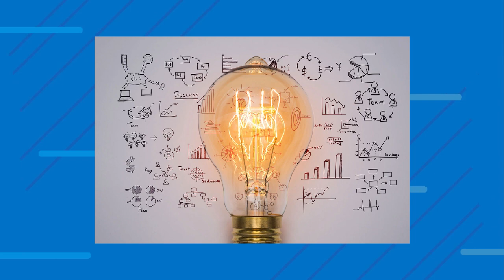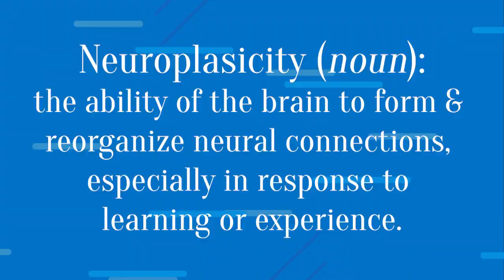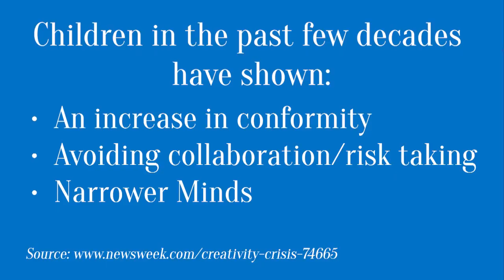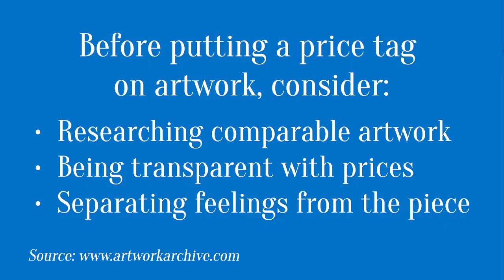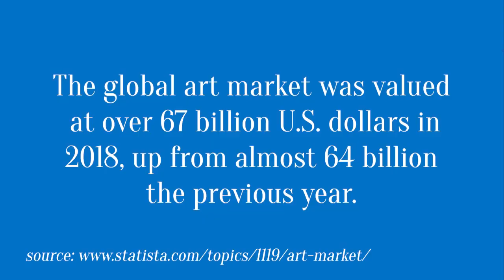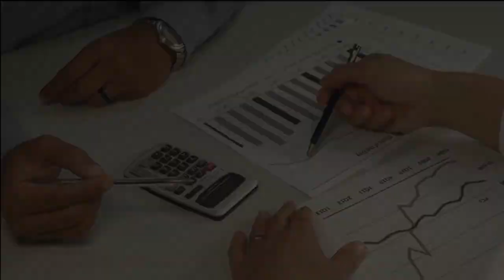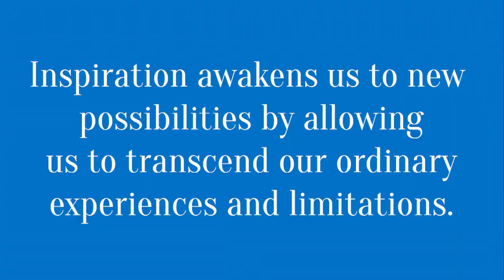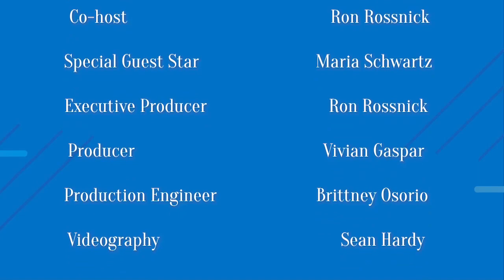Beyond My Crisis with Ron and Vivian, and guest Dr. Maria Schwartz, 9.19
Are you a struggling artist looking to break the mold?

Do you have art that needs to be shared with the world, however, you have no idea where to begin?

Tune in to watch Dr. Maria Schwartz, affectionately known in the art world as Masha, as she discusses ways in which to monetize and promote your artistic works today.

Dr. Schwartz, a gifted artist and talented entrepreneur, discusses ways in which a new artist can create a business from their passion. She highlights the need to break the boundaries that we are forced to function within and explore creative opportunities using new techniques such as painting with music.

The episode journeys through ways to market an artist’s material, find comparable artists for pricing and inform artists on ways to create online components that are crucial for an artist’s business to thrive.

Dr. Schwartz shares her personal recommendations for artists starting out to find their niche and leave their own timestamp on the world. She encourages all of us not to go through the motions of life and instead to make your mark, let your inspiration flow freely and reach what she describes as the paranoid state of artistic inspiration. The episode also discusses the entrepreneurial details from naming and signing an artist’s work to offering websites and information about cataloging and digitizing their pieces or series.

Tune in to follow Dr. Schwartz on her artistic pathway to becoming the first living artist who will have her own museum and hearing about her non-profit work in DC to inspire the next generation of artists and entrepreneurs.